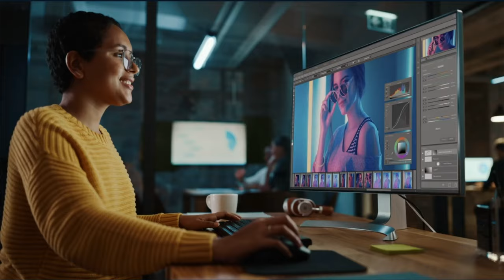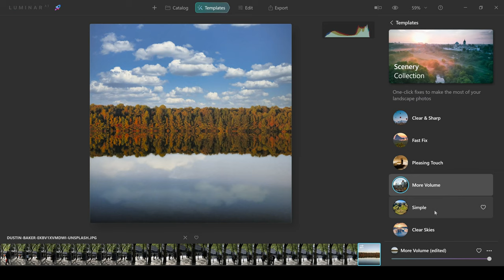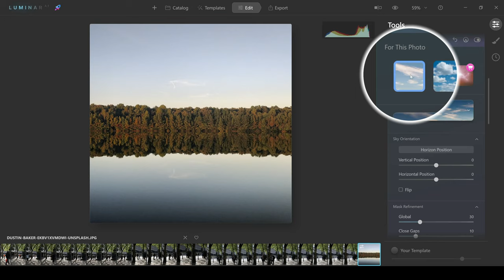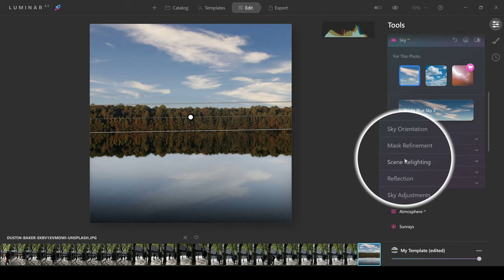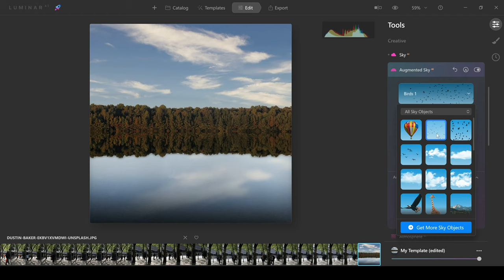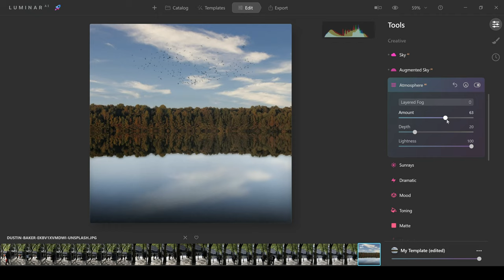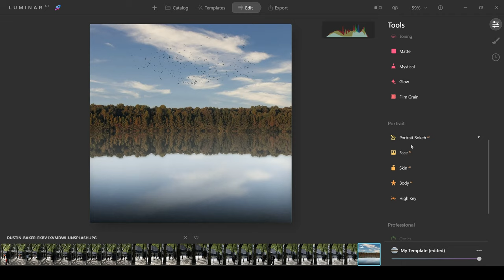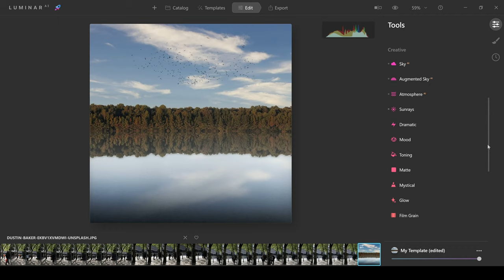Luminar AI - 1 Year Review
This is the latest Luminar AI Review  Almost 1 Year Later After It's Release

Timestamps:

0:00 Intro
0:30 Luminar Questions
1:27 Luminar AI Main Features
2:30 Luminar AI Essential Tools
3:41 Luminar AI Creative Tools
3:55 Sky AI
9:50 Augmented Sky AI
10:00 Atmosphere AI
11:59 Sunrays
13:40 Portrait Bokeh AI
14:28 Luminar AI Cons
15:35 Who Should Buy Luminar AI
16:12 Who Should Not Buy Luminar AI

MY GEAR:

CAMERAS:
►Canon EOS R6

►Canon EOS RP

LENSES:
►My Lens For Everything

►The Best Cheap Lens Ever

►My Favourite Video Lens

►Best Cheap 70-300mm Lens

►The Best Wide Angle Lens Ever

TRIPODS:
►My All In One Photography and Video Tripod

►Jobi Gorillapod

MEMORY CARDS
►Sandisc 64GB 150mbs (Super Deal)

►Sandisc 32GB 300mbs (4K Video and High Continuous Shooting)

►Sandisk 512GB 170mbs (Large Storage, great performance)

Timestamps:

0:00 Intro
0:55 Portrait Bokeh AI
2:27 Bokeh AI Advanced Features
7.00 Sky AI Horizon Position
11.05 Luminar AI Textures

MICS:
►My Studio Mic

►My Lapel Mic

►My Studio Mic Arm

►My On Camera Mic

LIGHTING:
►RGB Light For Background Colours

►My Big Studio Light

►Small Background Studio Lights

►Big Soft Box For Video

ND FILTERS:
►Must Have Variable ND For Video

GIMBAL:
►My Incredible Gimbal For Pro Video

EXTERNAL CAMERA MONITOR:
►Atomas Ninja

►Benbox Video Transmitter

EXTRAS
►My Fold Away Studio Desk

►My Studio Backdrop

►Space Saving Desk Light

►My Laptop For Photo & Video Editing

►Must Get Drawing Tablet For Photoshop

►My SSD Hard Drive